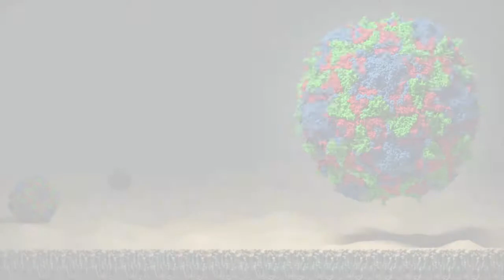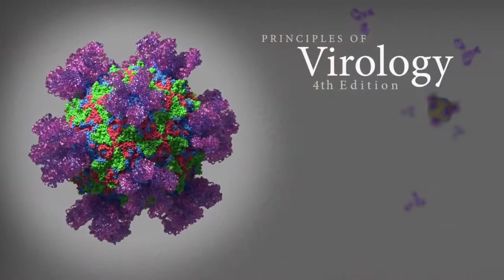Interview with Katherine High, MD, Principles of Virology, 4th Edition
To learn more or to order a review copy please

Vincent Racaniello of the This Week in Virology podcast interviews Katherine High, MD, about her career and professional experience in the field of virology.

This video is one of 26 video interviews with eminent virologists that are part of the supplemental material for the upcoming release of the Principles of Virology, 4th Edition, textbook published by ASM Press.